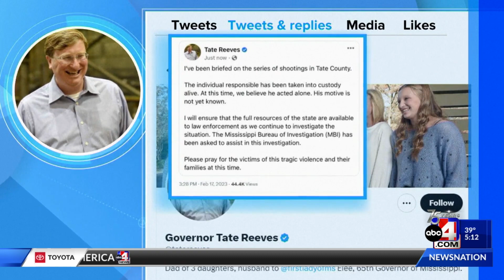Feb. 18, 2023 -- 5 p.m.: Mississippi Man Goes on Shooting Spree and Kamala Harris Makes Statement on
On tonight's top national and international news, a man goes on a shooting spree in Mississippi killing people in multiple location and Kamala Harris says Russia has committed crimes against humanity.